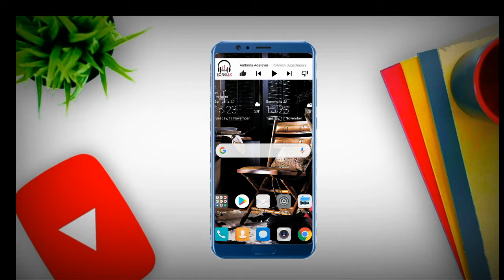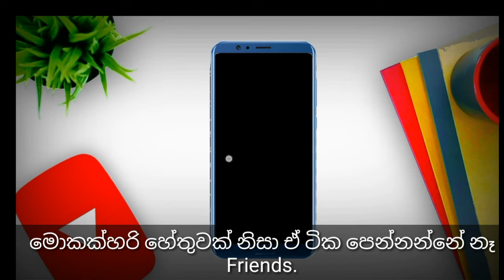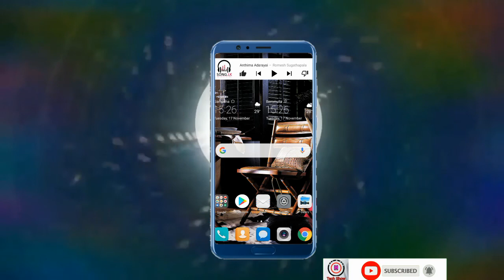open file from browser / එයා කරන හැම දේම බලමු.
Hii I,m Harindu

මේදේ වැරදි දේකට පාවිච්චි කරන්න එපා. විඩියෝ එක බලපු හැමෝටම ගොඩක් ස්තුතියි.

file:///sdcrad